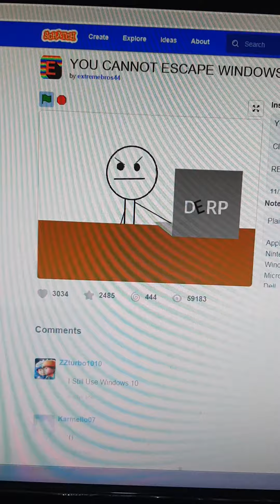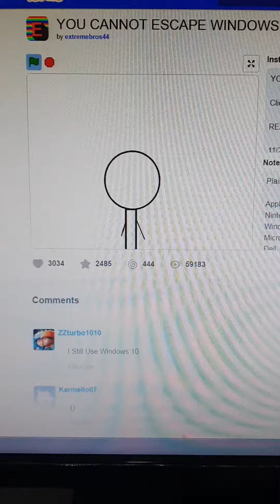Scratch Animation - Derp Doesn't Want To Upgrade The Windows 10 (Scratch Version)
YOU CANNOT ESCAPE WINDOWS 10